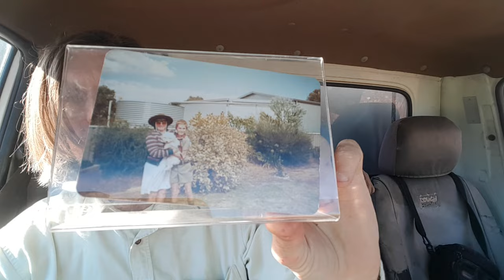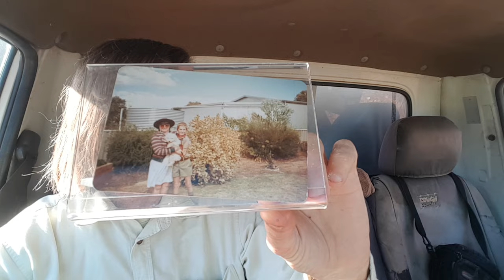Finally Leaving Home After 5 Months Housebound To Go To Katanning! Haircut Before & Going Shopping!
One coming day in the near future You will all understand why I have been housebound for over 5 months due to the Crippling Anxiety,  the fear of getting hurt or even killed which has haunted me for over 40 years ... soon you will all understand exactly who I am and why I am the way I am ... remember what I say ...  I have many scars, both physical and mental ... look at me closely and you may be able to see them, the awful traumatic childhood scars that I talk about ... as I say ... "one day they will call me a hero ... and not the villain that they said I was!"

Mental Health Team Visit My House! They Ask Me Who Can I Trust? Very Few ... Not Even My Own Family!

Police! Child Arsonist! My Final Will! Drunks! Abortion! I Got A Girl Pregnant! My Dark Secrets!

Trailer! Local Police Take Back The Cast Alloy Tyres That I Stole From The Dumbleyung Fire Brigade!

I Accidentally Started a Big Bushfire Metal Detecting - So Embarrassing But For Some Reason I Never Got In Trouble For It... I Wonder Why?

Inside The Dumbleyung Club Managers House Shed That I "Deliberately" Tried To Burn Down When I Was 6 - Getting The Burnt Rafter Off Bob The Shed Owner!

Making A Christian Cross From The Burnt Rafter From The Dumbleyung Club House Shed I Burnt Down! Pt1

Making A Christian Cross From A Burnt Rafter From The Dumbleyung Club House Shed "I Burnt Down!" Pt2

My Childhood Memories of Stealing Money From Dumbleyung Farmers Centre! Back Alleyways! The Gymkhana Greasy Pig Riots! Part 1

My Childhood Memories of Stealing Money From Dumbleyung Farmers Centre! Back Alleyways! The Gymkhana Greasy Pig Riots! Part 2

Unboxing My Kelpie Sheepdogs Anti Dog Bait Face Mask! I've Already Lost 3 Dogs To Baits!

Pt 2 - Pizza Night At Albany Mental Hospital & Insane Asylum! Paid By The Shire Of Dumbleyung Ratepayers!

There Is An Out Of Control Freight Train Heading Straight Towards The Shire of Dumbleyung Offices!

Nippering Cemetery! Rats & Mice Eating My Vietnam Veteran Fathers Ashes & Wet From The Rain - Jack Sherman Dumbleyung

Noongar Man Grant Talks about The Greasy Pig Black Fella Versus White Fella Race Riots - Over a Little Pig - The Dumbleyung  Gymkhana W.A 1980's - It Made Australia Wide National News Headlines!

Collecting Some Leaf Mulch For My Frog And Tadpole Habitat and Revealing A Few Deep & Dark Secrets!